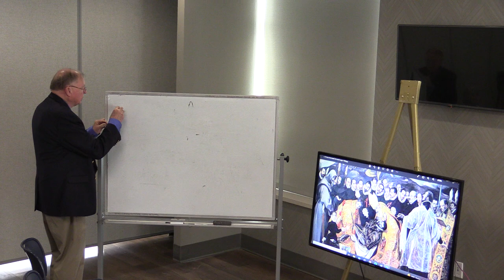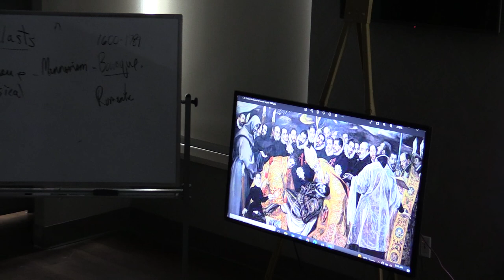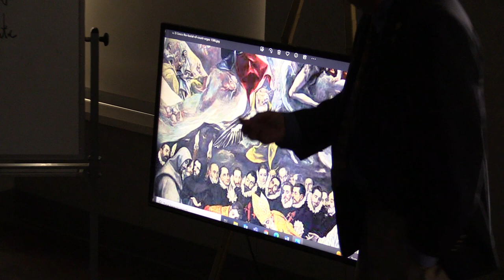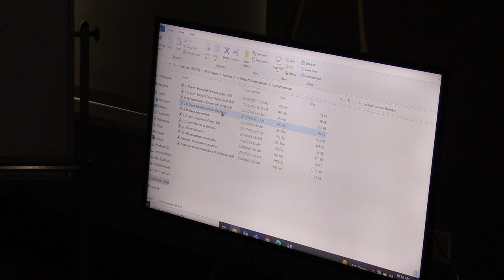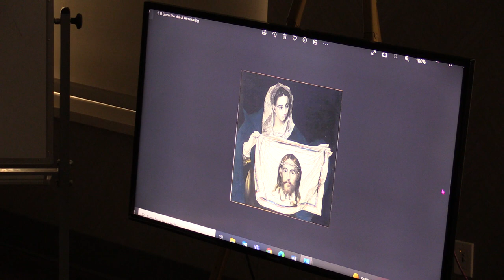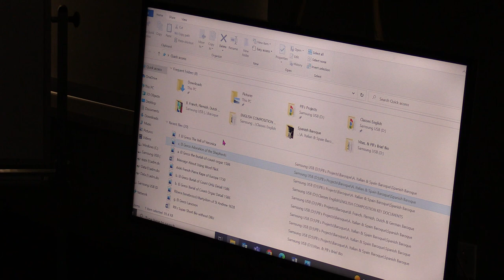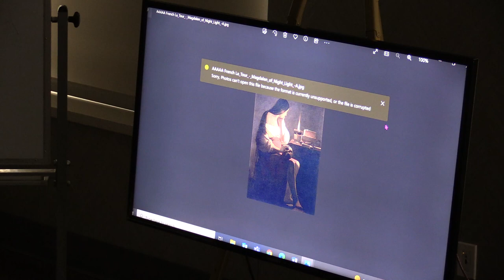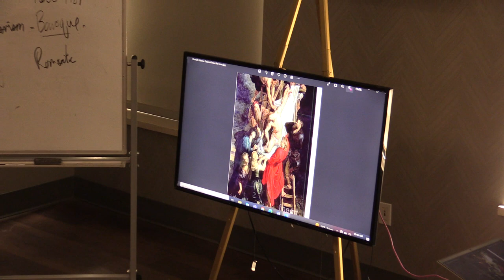Baroque in France, Holland, & England 20230305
Dr Paul Benson
Part 3 of 4
Going Baroque In The Counter Reformation

A SUPER SHORT BIO for Dr. Benson

From his beginning in 1965 as a teacher in the Freedom Schools of rural Alabama run by Tuskegee Institute to his appointment as Director of the National Endowment for the Humanities’ Institute Slavery and the Constitution at the Library of Congress in 2018, Paul Benson has dedicated his career to enriching the lives of others through education. Winner of four national teaching awards, Dr. Paul Benson is a long-time Professor of Humanities at Mountain View College in Dallas, Texas and Adjunct Professor at Dallas Baptist University.